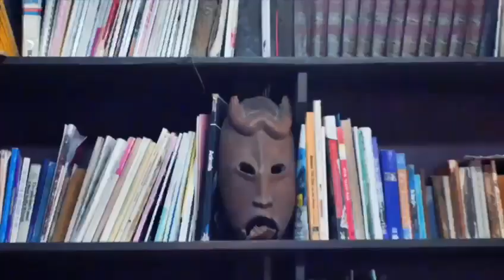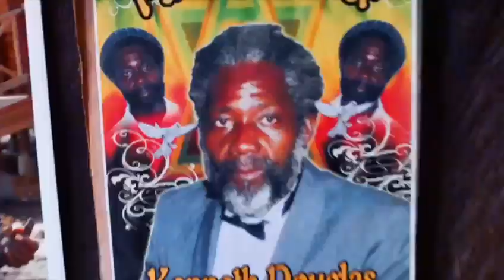Ras Padam- Merciful (Official Video)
Ras Padam performing 'Merciful' official music video.

Produced: DZL Records
Written By: Ras Padam
Shot By: Dub School

@Ras Padam Vlog